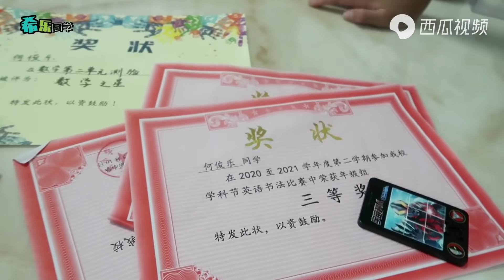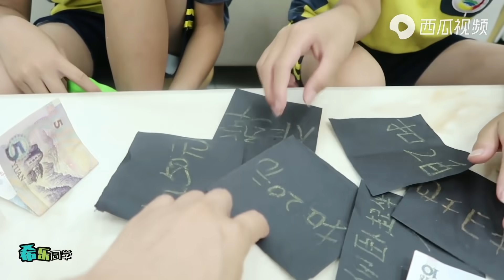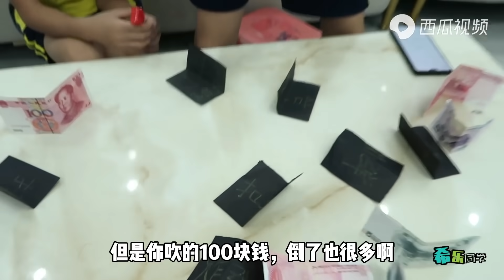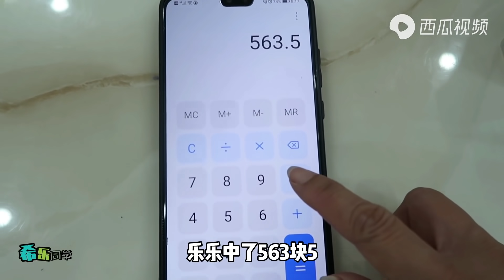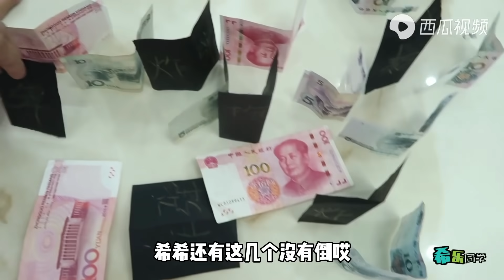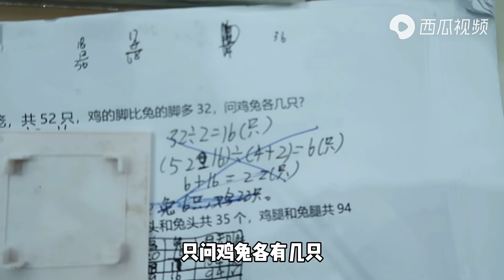小男孩得到4张奖状，妈妈奖励零花钱，蒙眼吹倒多少就拿多少【希乐同学】